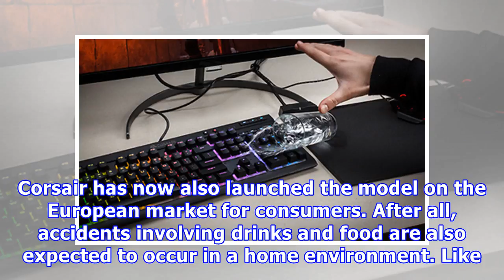Corsair K68 and K68 RGB gaming keyboards review: Mechanical and spill proof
With a great sense of drama, Corsair outlines the situation for which the K68 can offer a solution in the press release. In the heat of the battle, when an enemy suddenly appears, you pick up a glass of a beverage. With a quick press of the wasd buttons youvanquished your opponent, but you spilled some of the drink on the keys. The Corsair K68 and K68 RGB feature a layer of synthetic rubber under the keys. In this way, the new offspring in the Corsair family should be able to withstand accidents...